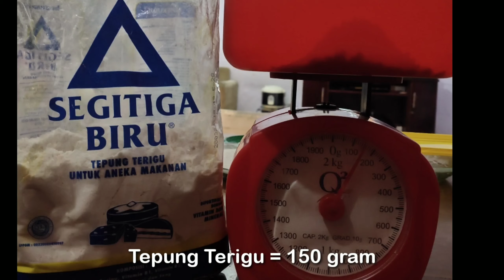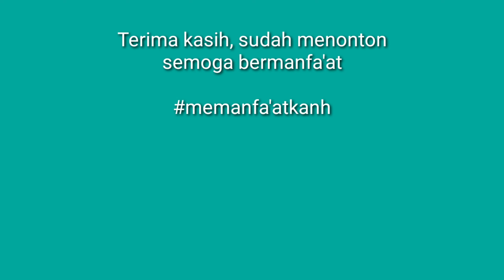Tutorial membuat Sifon Cake | Mengisi hari libur yang asyik bersama keluarga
Cara membuat sifon cake yang sederhana bersama keluarga di rumah, untuk mengisi hari liburan bareng keluarga tercinta.